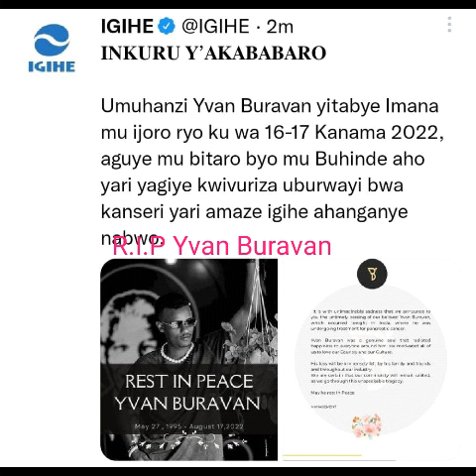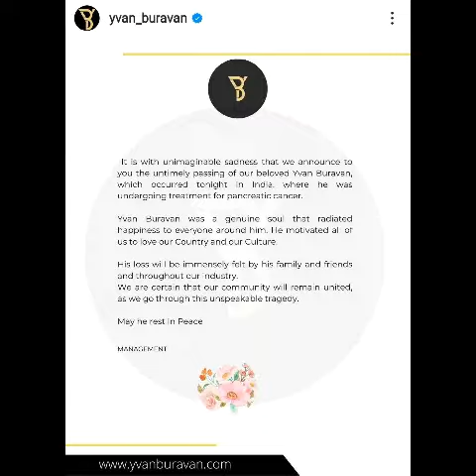R.I.P Legend Yvan Buravan "Malaika" hitmaker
Mu ijoro rishyira uyu wa 17 Kanama 2022 ni bwo hatangajwe inkuru ibabaje y'urupfu rwa Yvan Buravan wazize indwara ya Cancer y'urwagashya. Yaguye mu bitaro byo mu Buhinde aho yari ari kuvurirwa. Inkuru y'urupfu rwe yashenguye benshi barimo ibyamamare.

Yvan Buravan yari umwe mu bahanzi b'ibyamamare mu Rwanda. Mbere yo gutangira kuririmba ku giti cye, yaririmbaga muri korali yitwa Kingdom of God Ministry izwi mu ndirimbo "Nzamuhimbaza" na "Sinzava aho uri".

IMANA IMUHE IRUHUKO RIDASHIRA